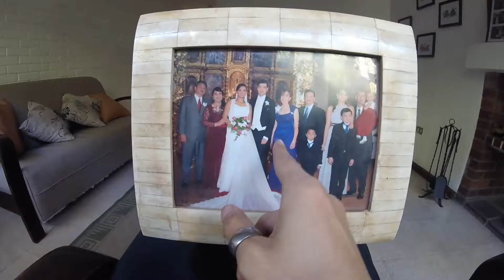Them coconuts run faaast...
Need to stop saying "very cool"
First try on the vlog.